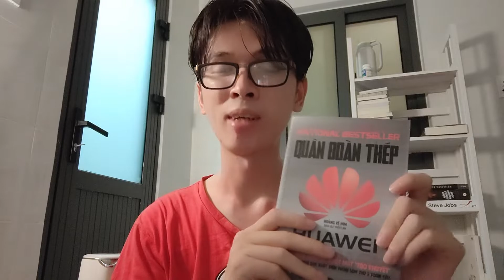Phong Cách SAMSUNG - Phương Thức Làm Việc Hiệu Quả Số 1 Thế Giới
Cuốn sách như là một cẩm nang không thể thiếu cho các bạn sinh viên mới ra trước đang tìm việc làm.

✰ Chúng mình chào nhau cái ở đây cái nhỉ?

© Bản quyền thuộc về Ti SUPER
© Copyright by Ti SUPER ☞ Do not Reup

Music Used
➩ Mình không sở hữu bất kỳ bản nhạc nào được sử dụng trong video này, do đó tất cả bản quyền âm nhạc đều thuộc chủ sở hữu